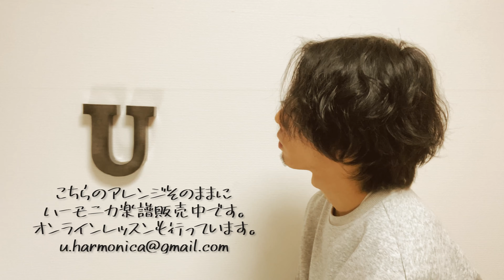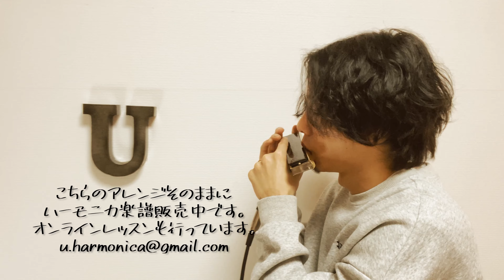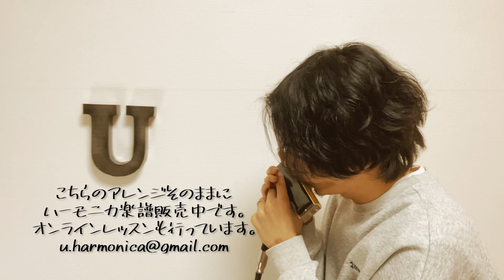少年時代 / 井上陽水【クロマチックハーモニカ 徳永 有生】